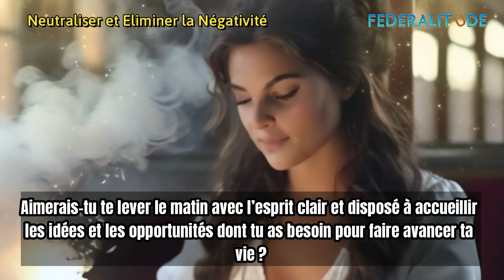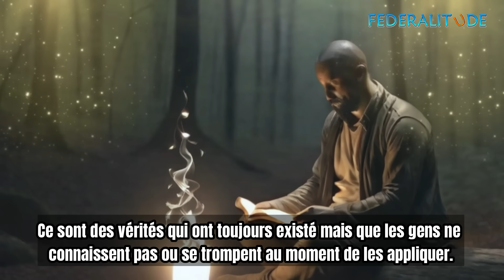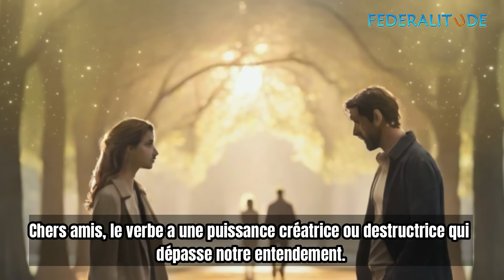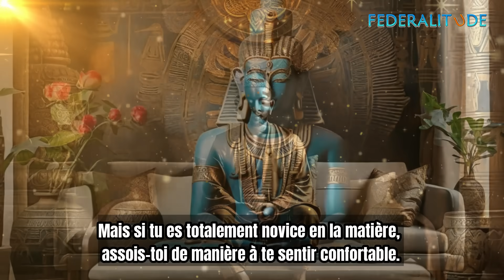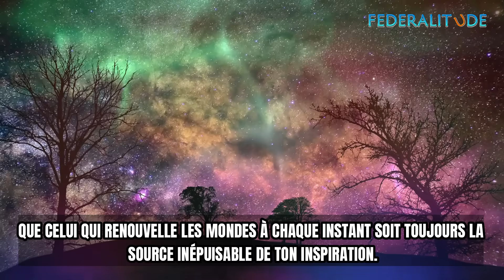10 Pratiques essentielles pour neutraliser et éliminer la négativité de ta vie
▶️  Comment éliminer la négativité pour manifester des choses positives dans notre vie ?

➡️ MOTS-CLÉS & TAGS
➡️ MINUTAGE TIMING CHAPITRES

➡️ CREDITS
L'âme et la vie
Le Livre rouge
L'Homme à la découverte de son âme
▶️ CONTACTS, INFOS ET SOUTIEN
▶️  PLAYLISTS YOUTUBE
Pour votre amélioration personnelle

▶️ LES CHAÎNES REGARDEES
​ @Sadhguru Français
​ @Sud Radio
​ @France Culture
​ @TEDx Talks
​ @SONNY COURT
Il y a de tout pour tout le monde !
▶️   CONTENU
1. This video has no negative impact on the original works (It would actually be positive for them)
2. This video is also for teaching purposes.
3. It is not transformative in nature.
4. I only used bits and pieces of videos to get the point across where necessary.